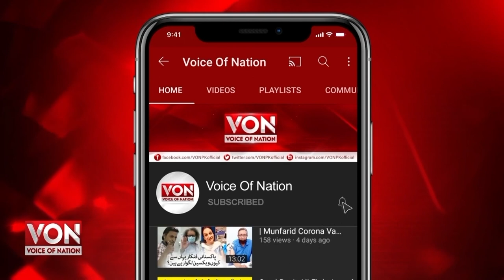Interesting Interview of Syed Akbar Nasir Shah with Nusrat Haris | Qaum Ki Awaz